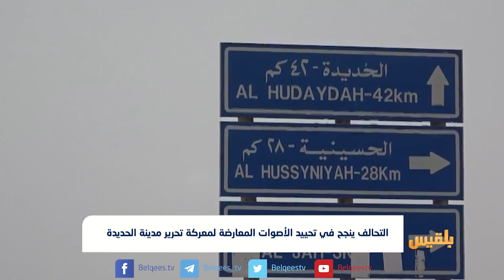انطلاق معركة الحديدة بعد أكثر من عامين على الجدل الدائر بين المجتمع الدولي والتحالف